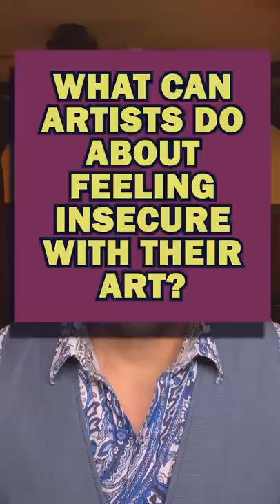What Can Artists Do About Feeling Insecure With Their Art?